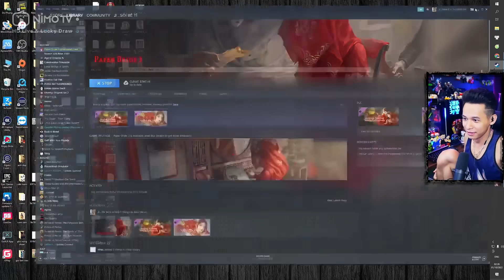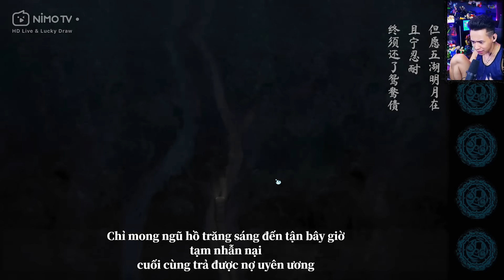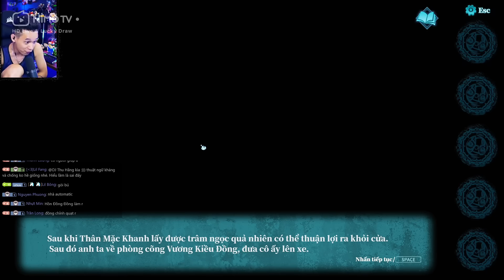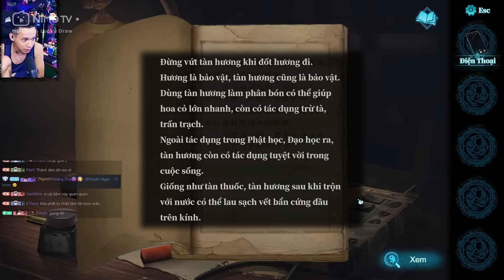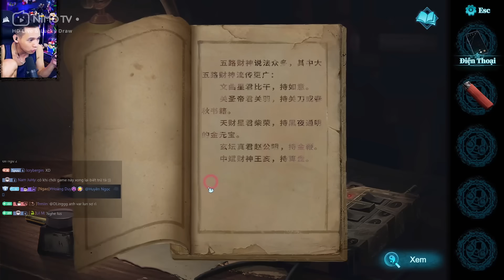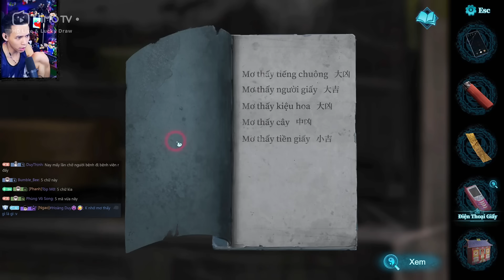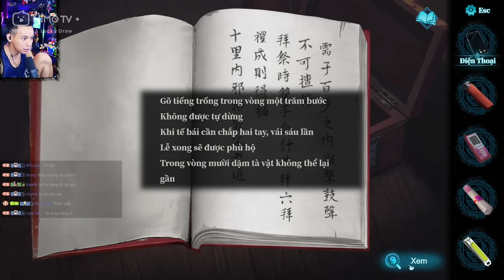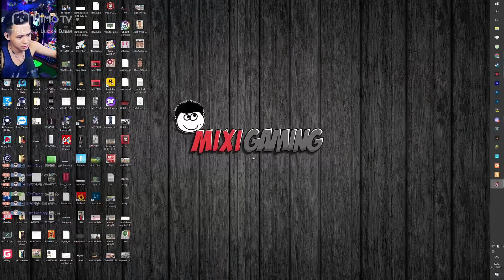(Paper Bride 3 #1) Đưa vợ Kiều Đồng về quê thăm nhà và cái kết bất ổn.